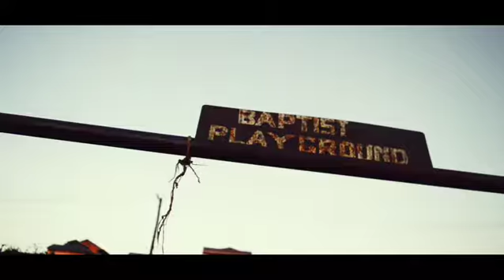Umoja Estate Nairobi (Baptist Playground)